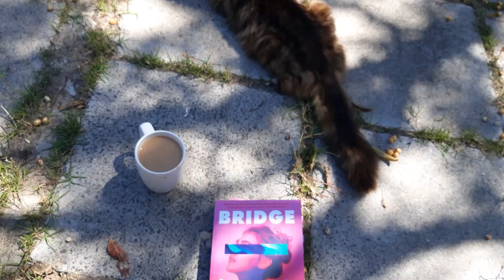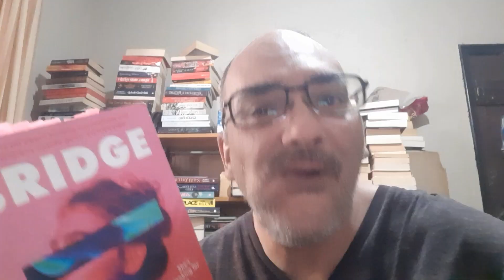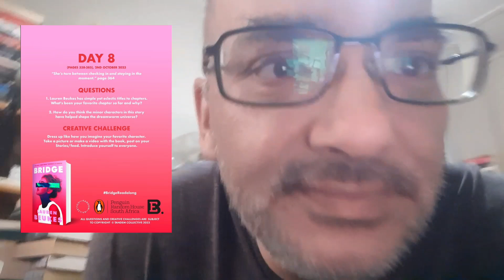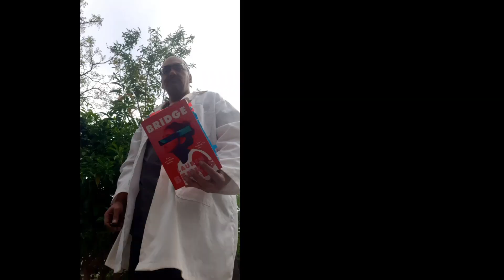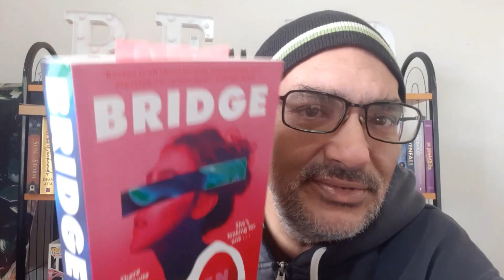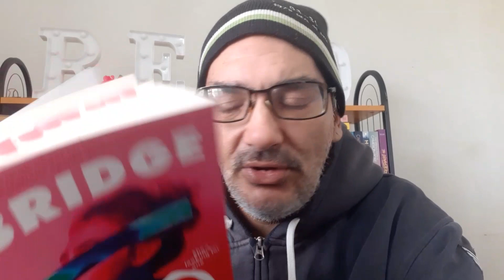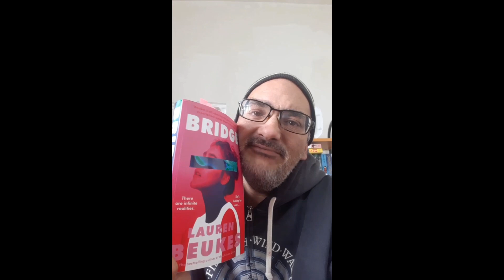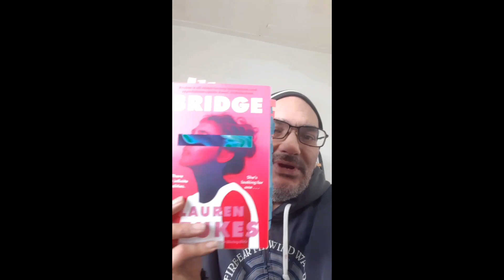Let's Read | Bridge by Lauren Beukes | A Tandem Collective Readalong | Part 2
AD_PR Product

Chapters:-
0:00 - Intro
01:20 - Day 6
08:37 - Day 7
16:29 - Day 8
23:10 - Day 9
33:00 - Outro

Amazon Wishlist:-